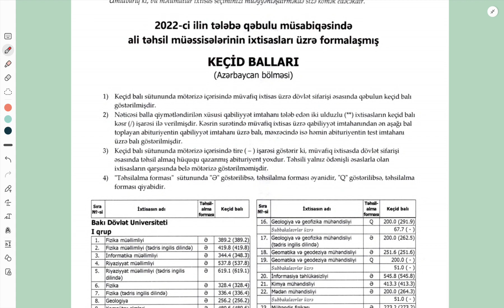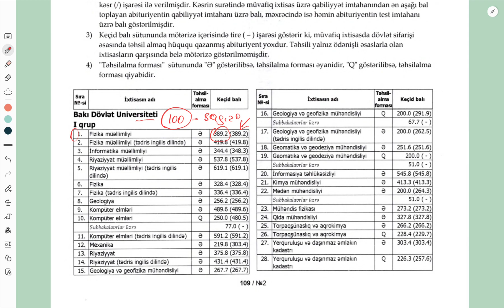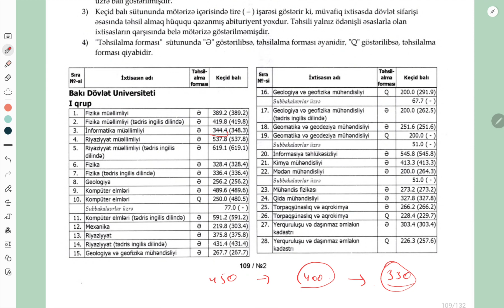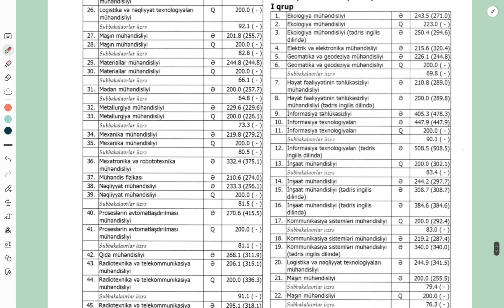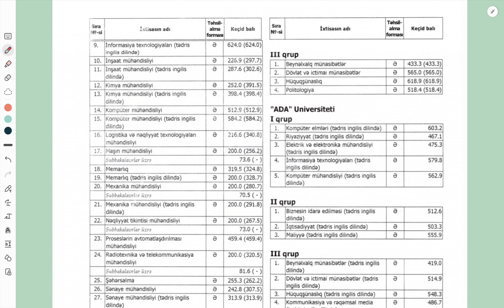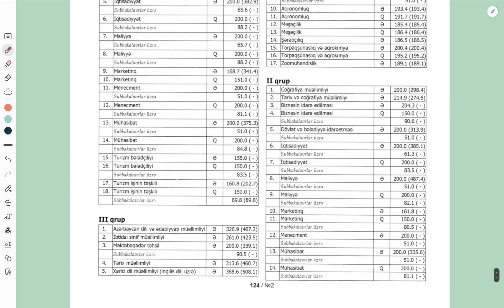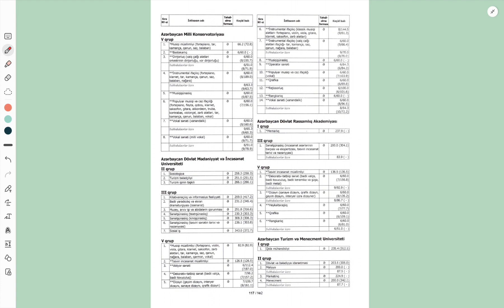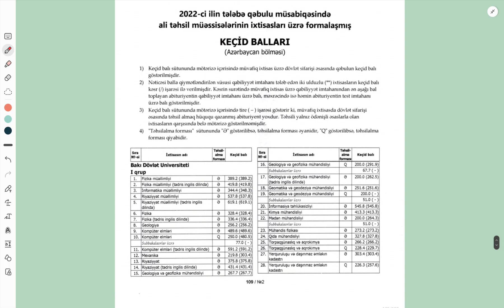Bütün qruplar üzrə keçid balları 2023 + PDF yüklə / Ballar qalxacaq və ya düşəcəkmi?